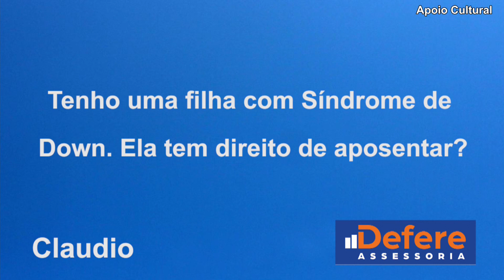Tenho uma filha com Síndrome de Down. Ela tem direito de aposentar? Leandro da Defere explica 21 05